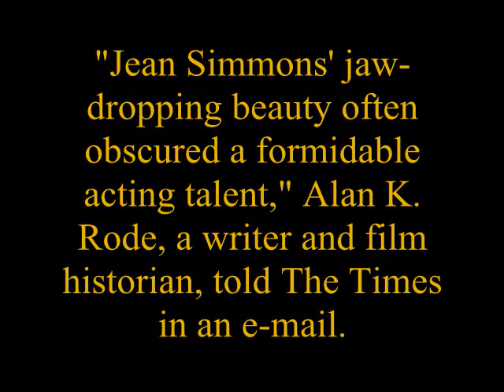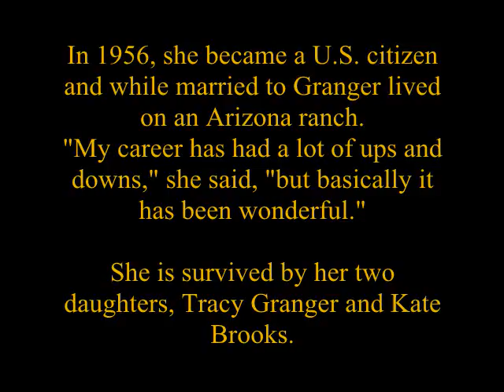Jean Simmons dies at 80 years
Brooks directed her in the 1969 film "The Happy Ending," which he also wrote. He later said that he created the character of the alcoholic wife as a way to tell his real-life wife that she also had a drinking problem.

Of their breakup after about 18 years of marriage, Simmons later said, "It was simply that the mixture of an alcoholic and a workaholic just wasn't working."

In 1986, she underwent treatment for alcoholism at the Betty Ford Center in Rancho Mirage. "All I can say is thank God for Mrs. Ford," Simmons said in the People interview.

After marrying for the second time, she took a few years off. She had two daughters, one with Granger named Tracy, for her "Actress" co-star, and the other with Brooks, named Kate, for Katharine Hepburn.

Simmons returned to the big screen in 1963 in "All the Way Home," giving an "award-caliber performance" as a recently widowed mother, according to "Leonard Maltin's Movie Guide."

But she found good roles harder to come by.

"Every actress has to face the facts there are younger, more beautiful girls right behind you," Simmons said in 1988 in the Toronto Star. "Once you've gone beyond the vanity of the business, you'll take on the tough roles."

Increasingly, she turned to television movies and miniseries.

In the 1980s, she appeared in the ABC historical drama "North and South" and its sequel; in a well-reviewed Disney Channel version of "Great Expectations" as the miserable recluse Miss Havisham; and as the mother, Fiona "Fee" Cleary, in the ABC miniseries The Thorn Birds.

"I didn't have a dominant personality. It helped me slip into character parts very easily," she told the Toronto Star in 1988. "I simply had to play the mother in 'The Thorn Birds.' I understood her pain. I badgered the producer until he gave in. He said it wasn't a star part. That's why I wanted it!"

Jean Merilyn Simmons was born Jan. 31, 1929, in London to Charles and Winifred Ada Simmons.

Her father competed as a British gymnast in the 1912 Olympics and later coached the sport. He died when she was 16.

Her mother once described Cricklewood, the north London area where Simmons grew up, as "a place where they make lovely parts for automobiles."

At 15, Simmons appeared in five British films, including a role as a precocious teenager in "Give Us the Moon." She also appeared in such major British productions as "Black Narcissus" (1947) and "The Blue Lagoon" (1949).

In 1956, she became a U.S. citizen and while married to Granger lived on an Arizona ranch.

For years, she lived in a Santa Monica home that she decorated in a style she once described as "early mishmash."

"It was extraordinary for a Cockney kid from Cricklewood to have this happen," she said in a 1989 Times interview as she expressed amazement over the life she had lived. "If I hadn't gone to that dancing school, I would have married and had children like my mum and had a normal life.

"My career has had a lot of ups and downs," she said, "but basically it has been wonderful."

She is survived by her two daughters, Tracy Granger and Kate Brooks.